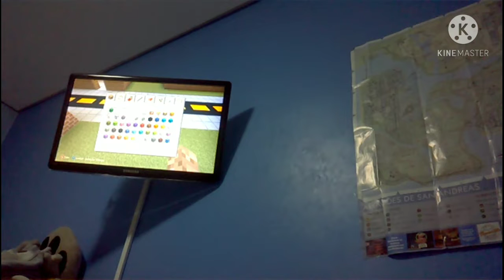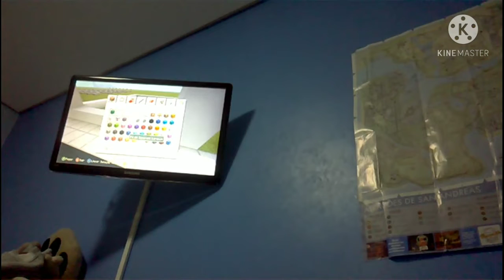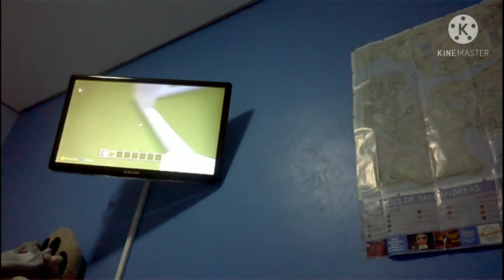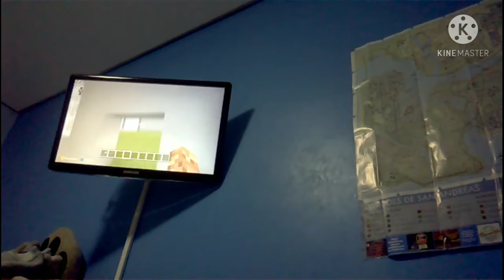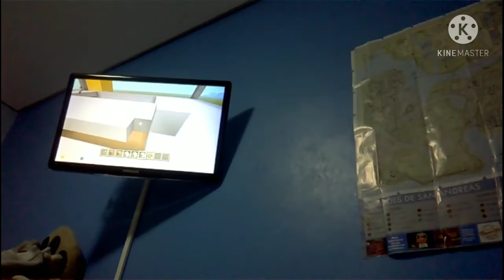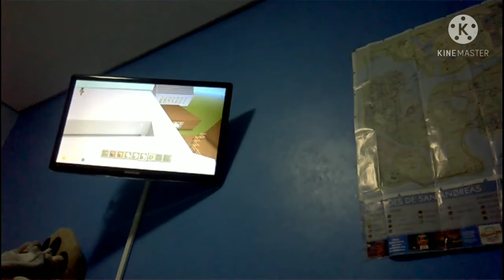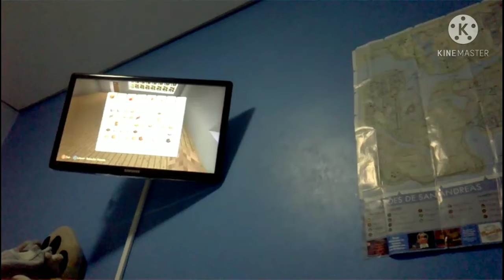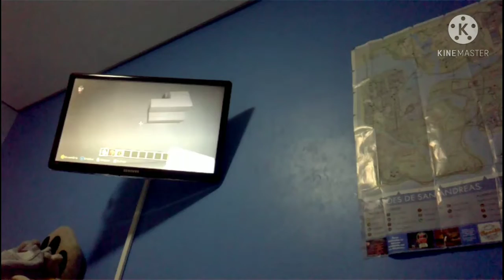Creeper City #8 - Mini Mercado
Episódio: 08

-Cipher
-Chiper Doodle v2
-Chiper Doodle
-Cut and Run
-Flutey Funk
-Intractable
-Kool Kats
-Killing Time
-MTA
-Radio Martini
-Volatite Reaction
-Wallpaper